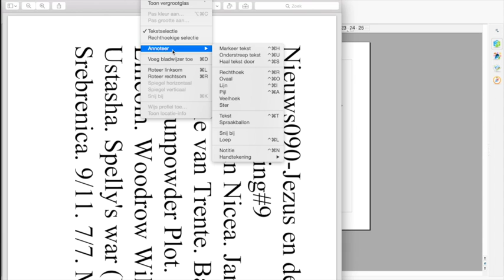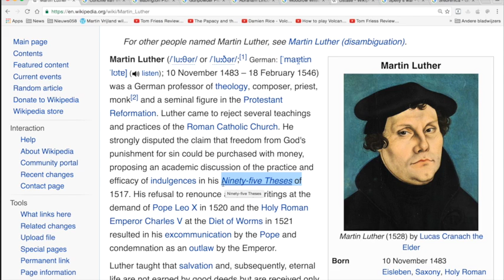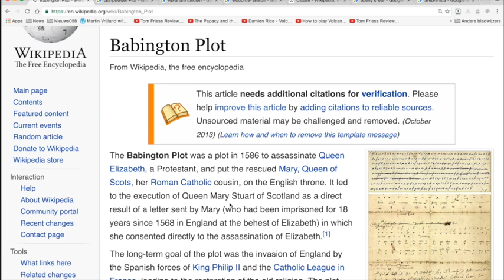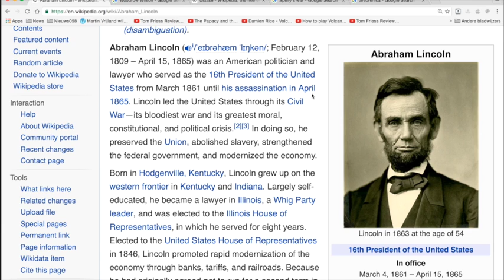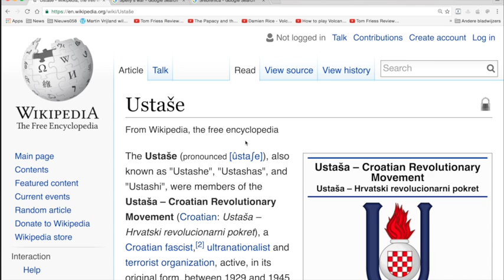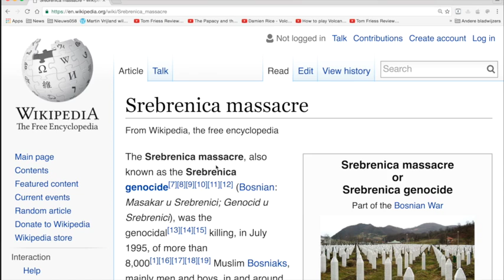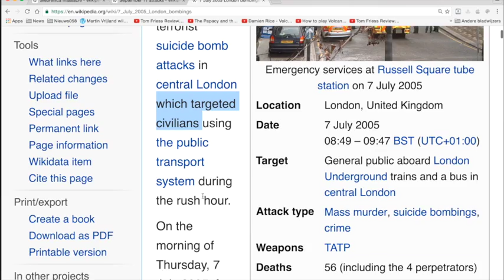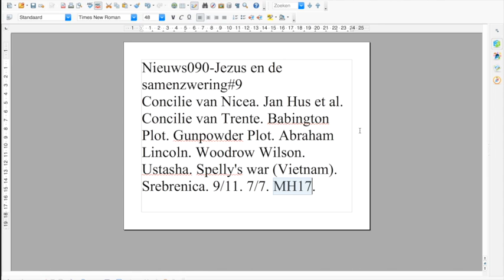Nieuws090-Jezus en de samenzwering#9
Concilie van Nicea. Jan Hus et al. Concilie van Trente. Babington Plot. Gunpowder Plot. Abraham Lincoln. Woodrow Wilson. Ustasha. Spelly's war (Vietnam). Srebrenica. 9/11. 7/7. MH17.